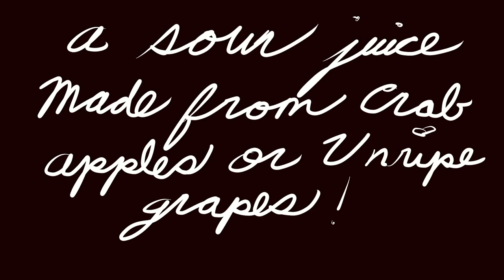CookieButt's Word of the Day: Verjuice!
CookieButt teaches us a new word of the day! Pour yourself a nice, tall glass of verjuice, and enjoy!

WOAH!! I'M ON FACEBOOK? CHECK IT OUT!